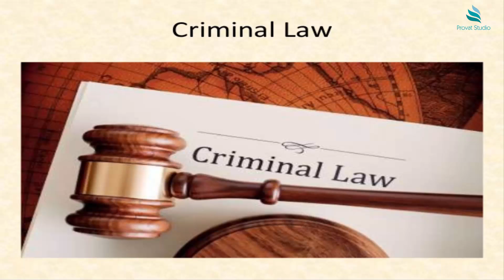accident compensation l mesothelioma lawyer